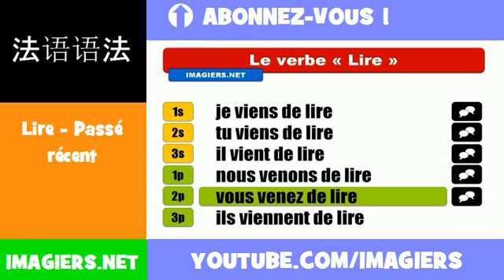法語動詞 = Lire = Passé récent